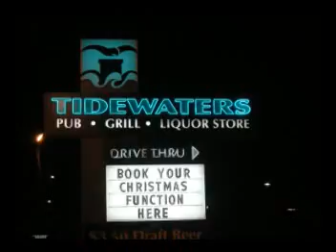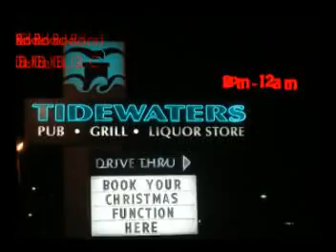JILLIAN - 12/08/2007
What I Like About You